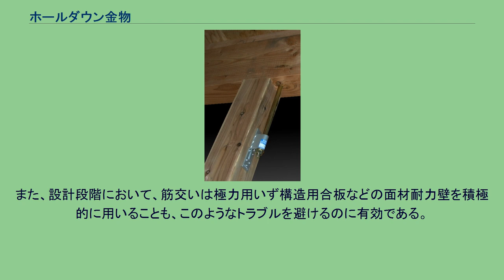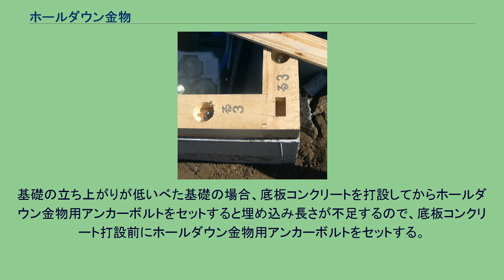ホールダウン金物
ビス留め式ホールダウン金物15kN用(柱脚施工例) ビス留め式ホールダウン金物15kN用(柱頭施工例) ホールダウン金物（ホールダウンかなもの）または引き寄せ金物は、主に木造軸組工法の建物で使用する、補強金物のひとつである。
この金物は、地震時や台風時に柱が土台や梁から抜けるのを防ぐために必要不可欠な金物で、柱脚（柱の下部）と柱頭（柱の上部）の両方に取り付けるものである。
取り付け方式は、柱にM12の六角ボルトで取り付けるもの、多数の釘 (ZN90) で止めるもの、専用のビスで取り付けるもの等がある。
サイズは、主に10kN用、15kN用、20kN用、25kN用、35kN用があり、柱に生じる引き抜き力に応じて選定する。
アンカーボルト及び縦方向の通しボルトはM16を使う。
アンカーボルトの基礎コンクリートへの埋め込み長さは、360mm以上必要である（35kN用は500mm以上）。
ホールダウン金物は、建物の階数に関わらず、建築基準法・建設省告示1460号（平成12年5月31日）「木造の継手及び仕口の構造方法を定める件」の表に従って取り付けなければならない。
ただし、N値計算を行った場合は、その計算結果に基づいて取り付ける。
また、構造計算を行った場合は、その計算結果に基づいて取り付ける。
なお、木造3階建てでは必ず建築基準法・令第81条から99条に基づく構造計算を行い、必要なホールダウン金物の強度を求めなければならない。
このような計算を行った場合、間取りにもよるが、2階建ての場合には2割程度、3階建ての場合には5割程度の柱にホールダウン金物を取り付けることになる。
特に、建物の四隅の柱では引き抜き力が大きく、1つで足りない場合は2つ取り付けることになる。
また、開口部両脇の柱には10kN～20kN用程度のホールダウン金物を取り付けることになることが多い。
なお、木造平屋建てや木造2階建てではホールダウン金物は必要ないというのは誤りである。
また、建物の四隅や通し柱だけに取り付ければよいというのも誤りである。
木造建築物の基礎に埋め込まれたアンカーボルト。
短いのは土台用のM12、長いのはホールダウン金物用のM16。
引き抜き力の大きな出隅柱にホールダウン金物用のアンカーボルトを入れていない木造3階建て住宅 上記のような法令や告示があるにも関わらず、ホールダウン金物が省略されている住宅はかなり多い。
典型的な例は、ホールダウン金物が全くないもの、建物の四隅にしかないもの、通し柱にしかないもの、1階の柱脚(下部)にしかないもの、2階部分や3階部分ですべて省略されているものなどが挙げられる。
これにはいくつかの理由がある。
まず、コストの削減と工期の短縮のためである。
また、ホールダウン金物を示した図面が無かったり、その図面にホールダウン金物を書き忘れている場合もある。
さらに、上記の法令や告示があることを知らない人もいる。
悪質な場合は、筋交いが多いから必要ない、又は、構造用合板で連結されているから必要ないという虚偽の説明をする人もいる。
このような木造軸組工法の建築物は、地震時などに柱が抜けて倒壊する危険性が高いので、建築主・建築士・監理者・施工者ともよくチェックする必要がある。
ホールダウン金物の不足が疑われる場合には、告示の表、N値計算、構造計算のどれに従って取り付けているかを確認し、告示の表又はN値計算書又は構造計算書の指定した通りに取り付けられているか、すべての柱について検査する必要がある。
もし不足していた場合は、ホールダウン金物を正しく付け直すことになるが、特に1階の柱脚でホールダウン金物用のアンカーボルトが入っていない場合は、基礎から壊してやり直しということになる。
このような事態を防ぐためにも、基礎工事の段階で、ホールダウン金物の位置をすべて確認しておくことが望ましい。
なお、接着系アンカーによる補修は、住宅の基礎では基礎幅が狭く十分な引き抜き耐力が出ないことや、埋め込み長さが不足することなどから、新築においては基本的には認められない。
ホールダウン金物と筋交いがぶつかり、金物が取り付けられなくなったり、筋交いを切り欠いてしまう例が報告されている。
このようなトラブルを防ぐためには、予めアンカーボルトをわざと中心からずらして取り付けたり、長さ900mm程度の長めのアンカーボルトを使ったりする工夫が必要がある。
また、設計段階において、筋交いは極力用いず構造用合板などの面材耐力壁を積極的に用いることも、このようなトラブ...